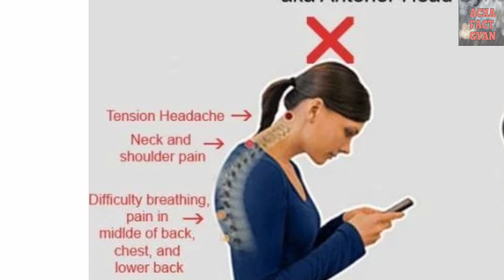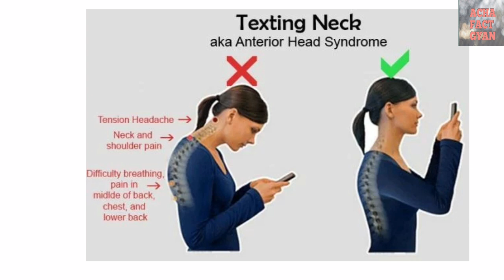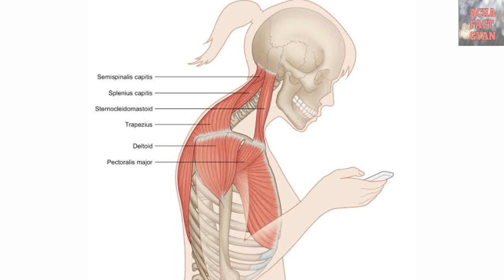Improve Your Body 'Posture' With 6 Effective Exercises||पोश्चर को सही करने के उपयोगी tricks.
improve your posture with some effective exercise
keep WATCHING to the end

अच्छा posture होगा तो आप काफी खूबसूरत दिखाओगे
 और आप काफी कॉन्फिडेंट देखोगे
 लेकिन अगर आप का posture खराब होगा तो
 aap अच्छे nahi देखोगे कॉन्फिडेंस भी खराब होगा उसके अलावा आपको चोट भी लग सकती है
 तो अपने कॉन्फिडेंट को ठीक करने के लिए आप इस वीडियो में दिखाए गए इन 6 steps के बारे में देखिए वह भी देखिए इसे आप अपने शरीर की संस्थाओं को ग्रो कर सकते हैं
how to improve posture,
body language,
why look bad,
how to look handsome,
S. U. B. S. C. R. I. B. E
AND